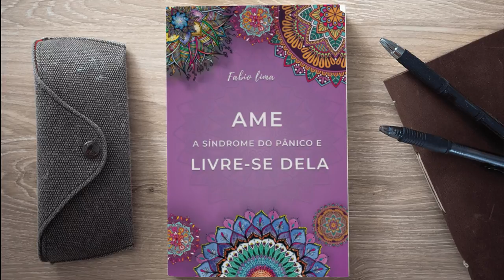MEDITAÇÃO PARA DORMIR: DETOX MENTAL (SONO PROFUNDO)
O objetivo dessa meditação para dormir é lhe conduzir a uma profunda e saudável noite de sono através de um consciente Detox mental. Para obter melhores resultados medite diariamente.

✔ Para adquirir meu livro com uma dedicatória exclusiva, envie uma mensagem de WhatsApp para o número: (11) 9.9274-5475. Na mensagem escreva: Tenho interesse em adquirir o livro do Fabio Lima.

Para quem está começando, eu sempre indico que utilizem meditações guiadas mais curtas pois podem auxiliar aqueles que ainda não tenham muita experiência ou conhecimento sobre o assunto.
A ciência vem demonstrando dia após dia que a meditação pode auxiliar no tratamento da depressão, da ansiedade, da síndrome do pânico, além proporcionar um relaxamento profundo e de ser uma poderosa ferramenta de transformação pessoal.
A cada nova semana trarei a vocês práticas meditativas inéditas.

Venham fazer parte do meu mundo, venha fazer parte do mundo Meditar para despertar.

Contato Profissional:
Edição e finalização de áudio e vídeo: Sandra Dias